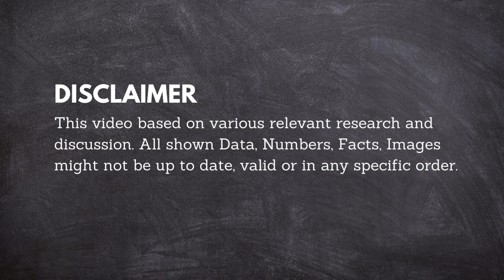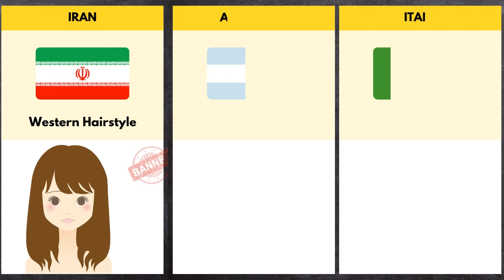Bizarre things that have been banned around the world | Ban things from different countries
Topics Covered:
bad things from different countries
what is illegal in different countries
illegal things in countries
banned foods in other countries
banned things from different countries a us
things banned in different countries
things banned in other countries
things banned around the world
things from different countries
weird things that have been banned around the world
samosa banned
meme banned

Note:-This video is based on various relevant research and discussion. All shown Data, Numbers, Facts, and Images might not be up to date, valid, or in any specific order.